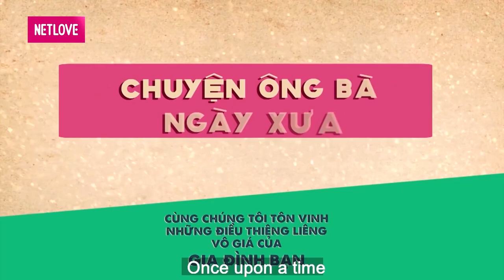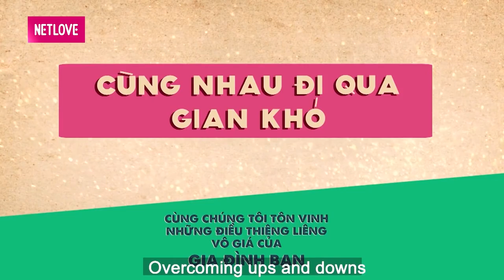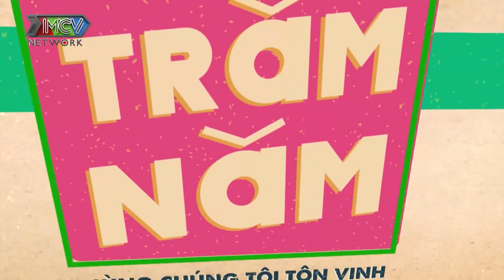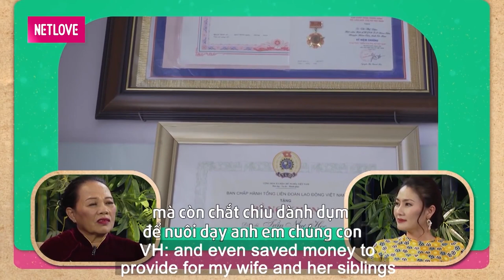ĐỪNG ANH MÌNH ĐỂ DÀNH ĐI nàng thẹn thùng từ chối NỤ HÔN ĐẦU của chàng để trọn vẹn TÂN HÔN